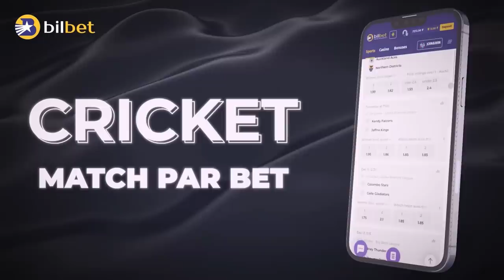Dhunia Arvo nangji ha? English Subtitles ||Ruplin's Diary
No one was harmed during the shoot of this video.